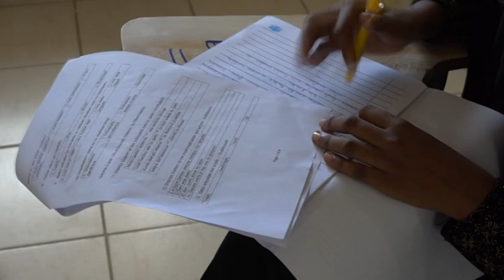WARAR DEG DEG AH: Itoobiya oo Raali gelin ah usoo dirtay Somalia & Dagaalka DF ee...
Mahadsanid..